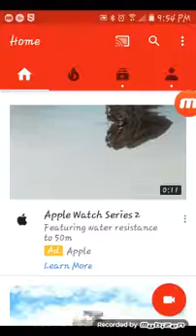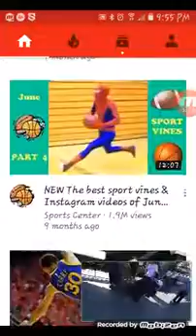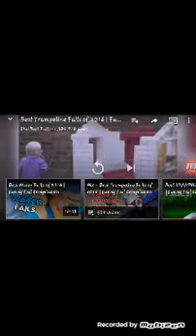Watching tramp fails